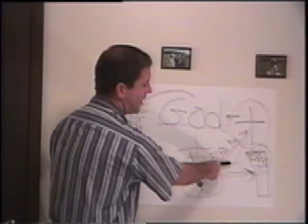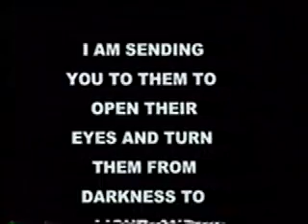THE EVIL MYSTERY OF REINCARNATION / 2007 TV. TC,MI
Taped for TCTV 2 in Traverse City, MI for 2007. There is a slight distortion in the video in places..